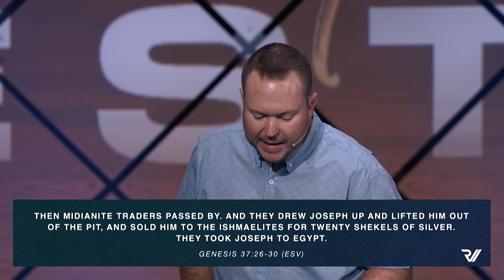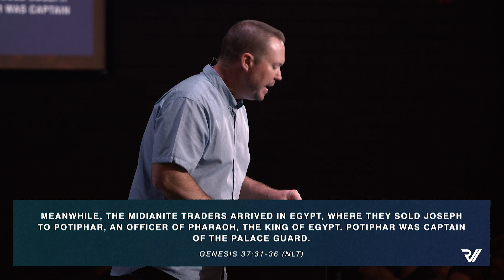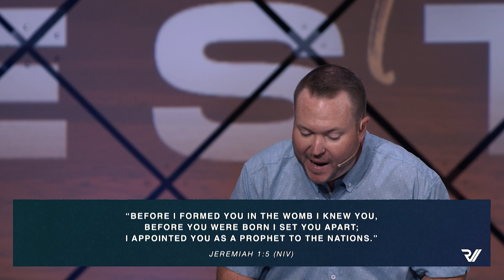"Dream to Destiny • The Pit of Pride" | Thomas Humphries, Lead Pastor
Check out last Sunday's message — "The Pit of Pride" | Thomas Humphries, Lead Pastor